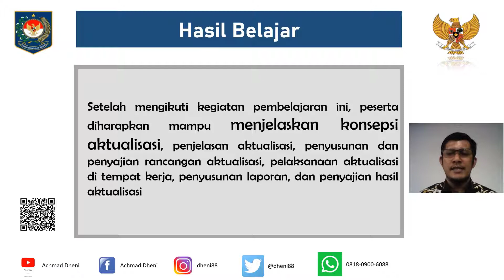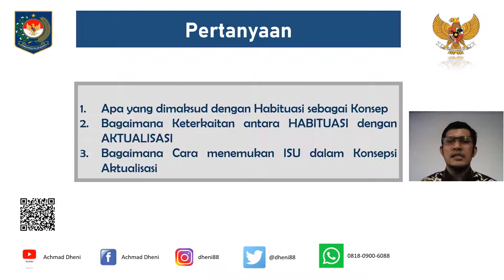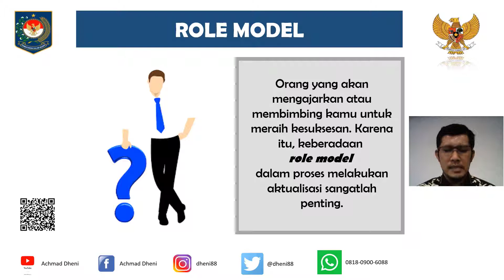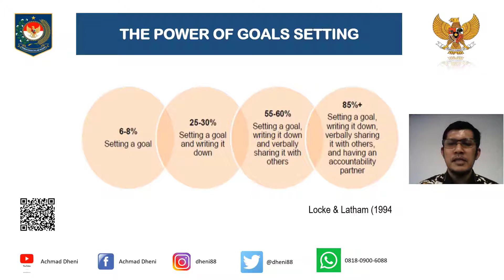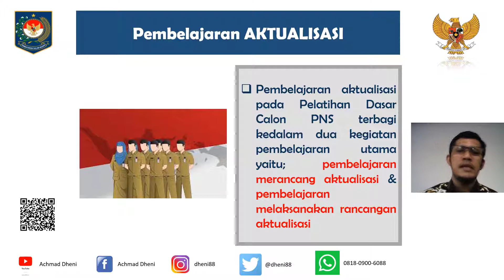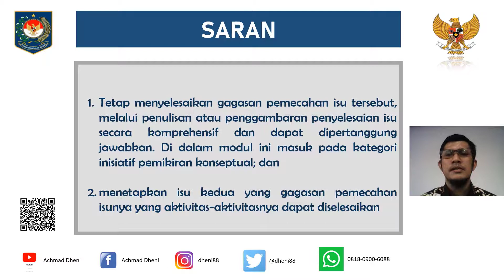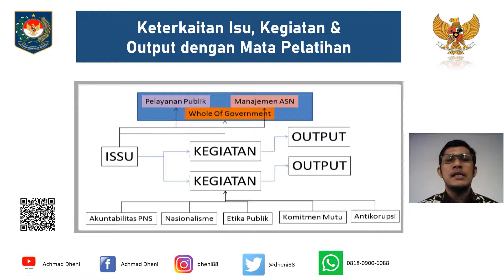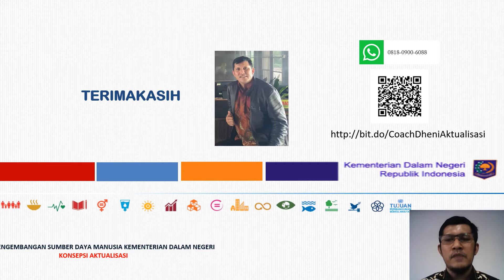Coach Dheni Konsep Aktualisasi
Salam Dasyat